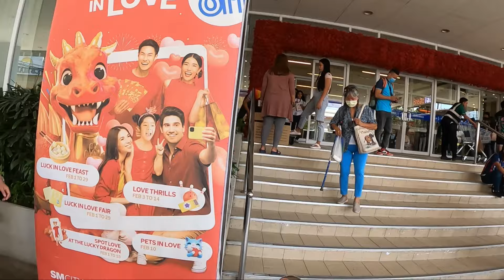Big time si madam ₱300 agad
Salamat madam sa binigay mong bayad.